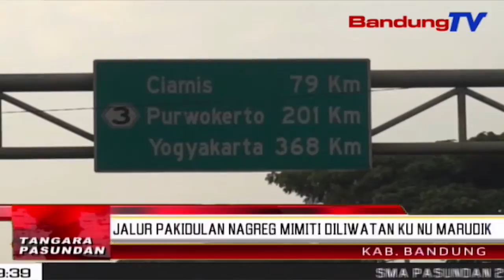Jalur pakidulan Nagreg mimiti diliwatan ku nu marudik | TP | BANDUNGTV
TP | BANDUNGTV | IWAN M RIDWAN | Tujuh poe samemeh Lebaran Idul Fitri, patalimarga nu marudik mimiti katiten di jalur pakidulan Nagreg, kabupaten Bandung. Sanajan geus mimiti tembong, patalimarga masih normal, taya lelewek anu tembong macet. Nu ngalalar ka jalur pakidulan Nagreg pikeun mudik teh, karereaanana motor, anu seja ngajugjug ka Garut, tasikmalaya, ciamis, Jawa Tengah, turta juga Jawa Timur.